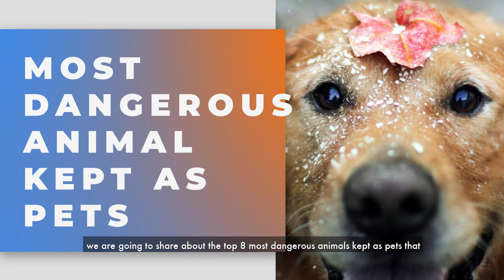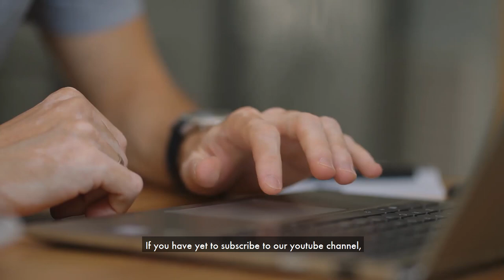Most Dangerous Animal Kept As Pets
This video shows the Most Dangerous Animal Kept As Pets.

This video will show you the list of the Worst Animals to Keep as Pets.

Our countdown includes:
► Tigers
► Wolf-Dog Mixes
► Primates
► Bears
► Owls
► Lions
► Alligators and Crocodiles
► Reptiles

What is YOUR favorite topic?

Explore ORZ is the place to find the country's fun facts.

Facts can be fun. But, it is often related to boring—not present in interesting ways. With our videos, you will find the uniqueness of countries, geography fun facts, and fun facts to share.

If you are interested to pick up more fun facts, you may check out below: